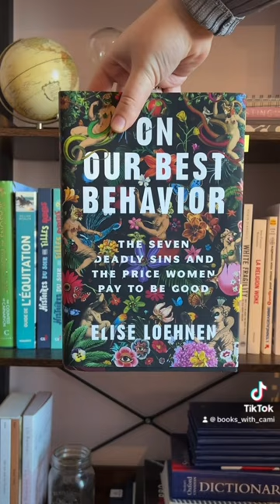Top 3 non-fiction books!